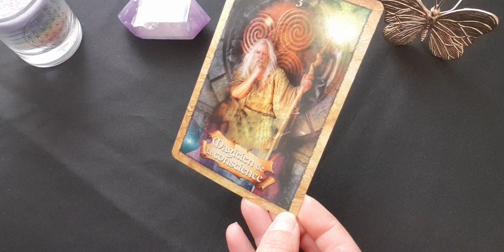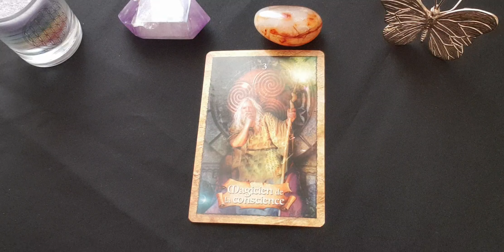messagedujour mercredi 24 mai 🧚‍♂️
J'espère que vous allez bien...Je suis ravie de vous retrouver pour le message du jour.

Céline 🌞🙏🌺💕

💎 SI VOUS SOUHAITEZ FAIRE UN DON POUR SOUTENIR LA CHAINE 💎🙏

🌍 MES RESEAUX 🌍

Namaste 🙏🌺💕